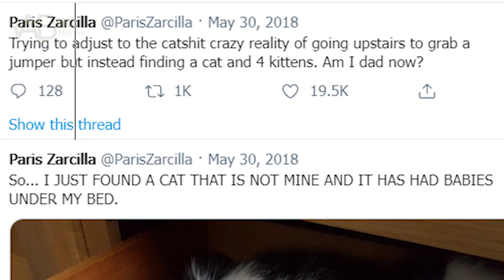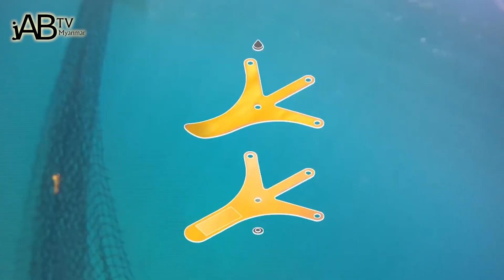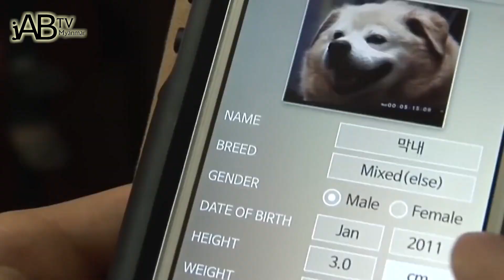လူဆန်တဲ့ လူတွေ ကြောင့် ဝမ်းနည်းခြင်းကနေ လွတ်မြောက်နိုင်ခဲ့တဲ့ တိရိစ္ဆာန်လေးများ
မင်္ဂလာပါရှင် Jab ကနေ ပြန်လည်ကြိုဆိုပါတယ်။

 နှစ်ပေါင်းများစွာကြာအောင် တိရစ္ဆာန်တွေနဲ့ လူတွေဟာ အတူတကွနေထိုင်ကြပါတယ်။

အခုပြောချင်တာကတော့ တိရစ္ဆာန်အရိုင်းတွေအကြောင်း ကို ပြောချင်တာမဟုတ်ပါဘူး။

ကိုယ်မွေးထားတဲ့ အိမ်မွေးတိရစ္ဆာန်တွေဟာ ပိုင်ရှင်တွေအတွက် သားသမီးတွေလိုပါပဲ